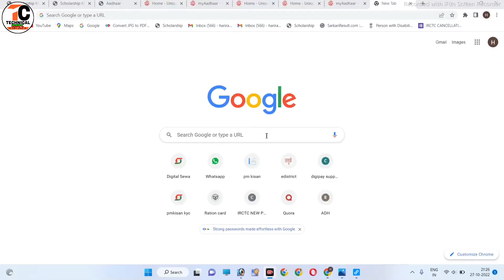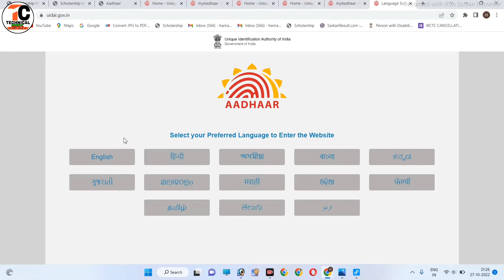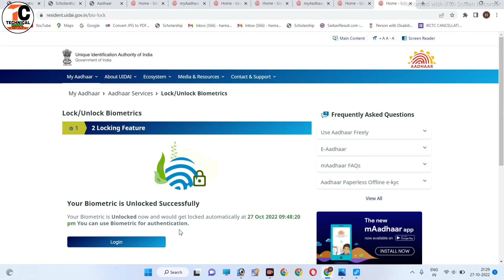Aadhar card Biometric Unlock kaise kare||How to lock Aadhar Card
Hi

  Dosto Is Video me Maine Aapko ye bataya hai ki aap apne aadhar card ko unlock kaise kar sakte hain.
pasand aayega.
Thank you so much .

Your queries
How to unlock Aadhar card Biometrics
aadhar biometric lock unlock kaise kare
aadhar biometric lock unlock
how to lock aadhaar card
how to lock aadhar card biometric
aadhar card unlock kaise kare
how to unlock aadhaar card